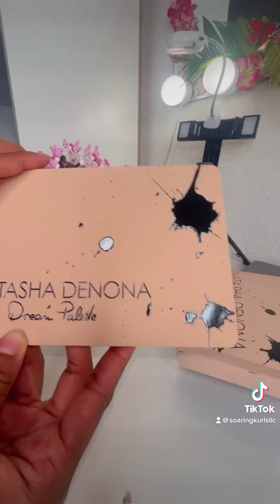Here’s a few things I got from my last Sephora trip. Which items should I try?